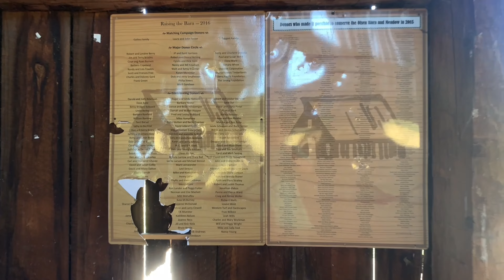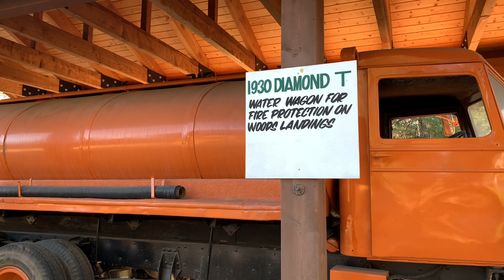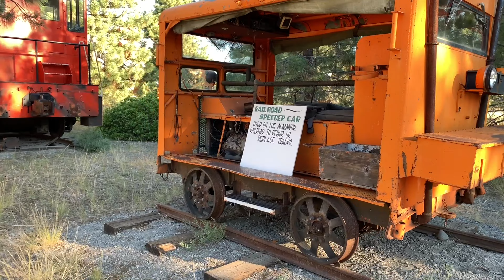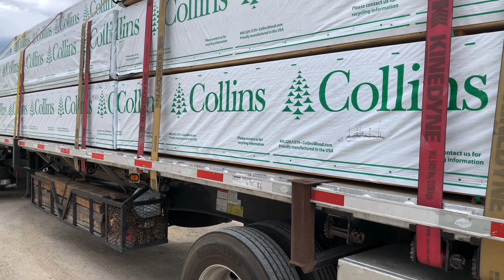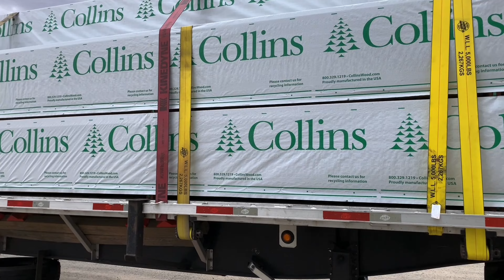Chester,Norte de California